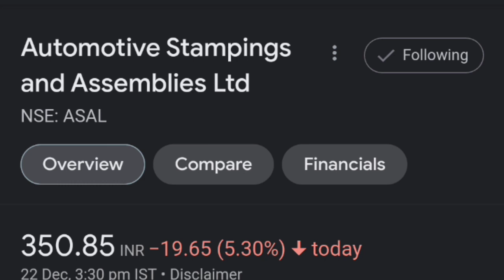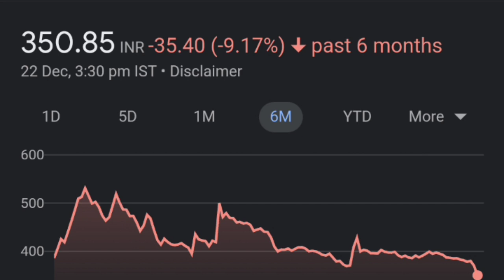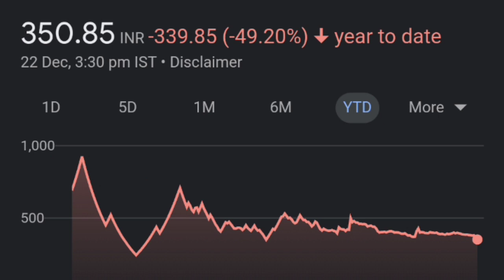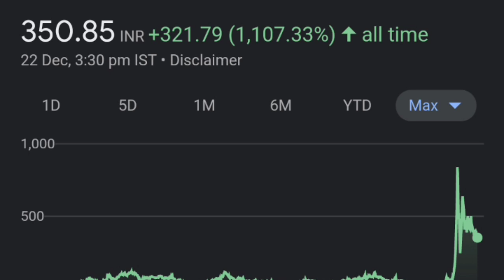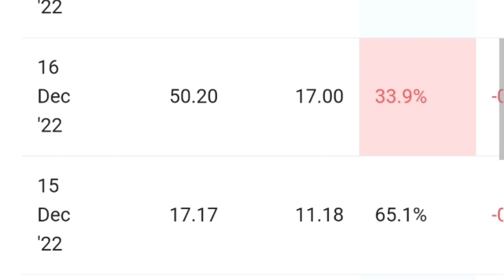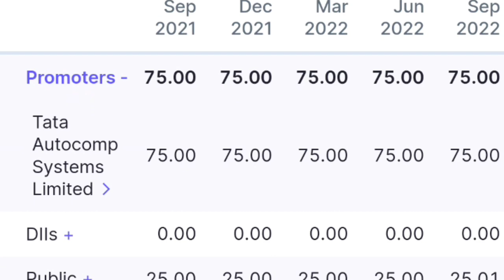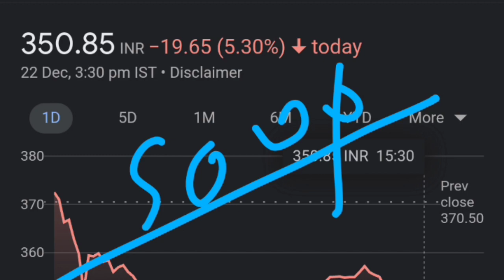ASAL 60% Down 😭👈| automotive stampings and assemblies Ltd share| ASAL SHARE LATEST NEWS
stock market news
AUTOMOTIVE STAMPING AND ASSEMBLES share price
AUTOMOTIVE STAMPING AND ASSEMBLES LTD share fundamental analysis
AUTOMOTIVE STAMPING AND ASSEMBLES LTD top multibagger stock,
Top stock,
breaking news,
stock market beginners,
ASAL share fundamental analysis
ASAL share
automotive stampings and assemblies Ltd share automotive stampings and assemblies latest news